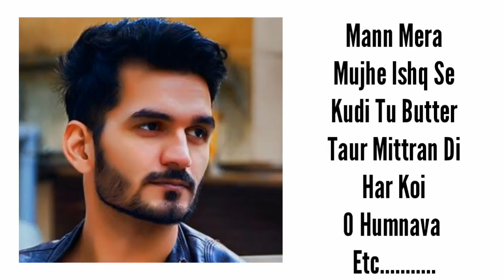Gajendra Verma Biography In Hindi | Success Story | Isme Tera Ghata | Rk Biography